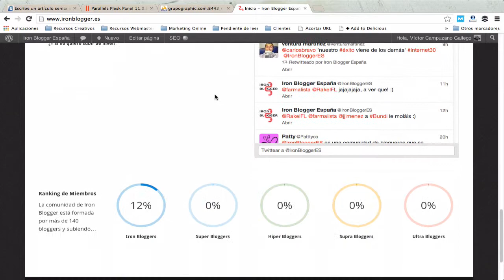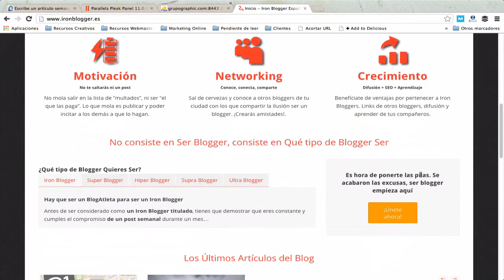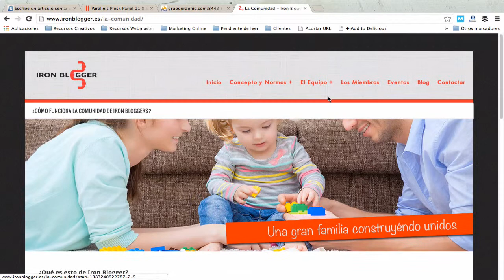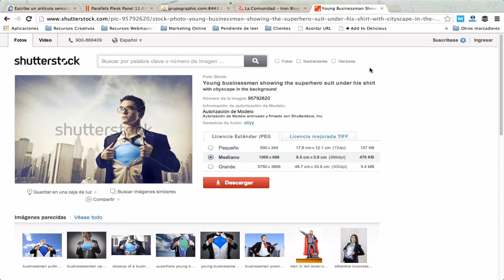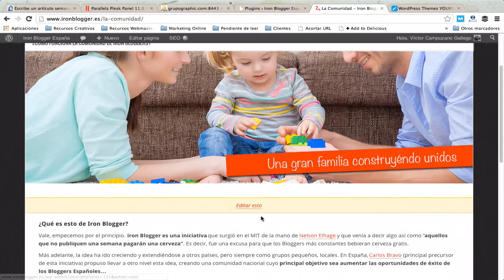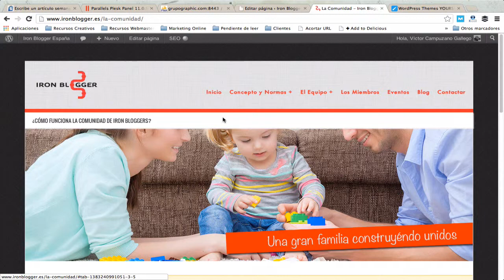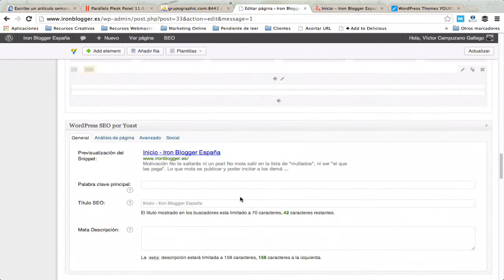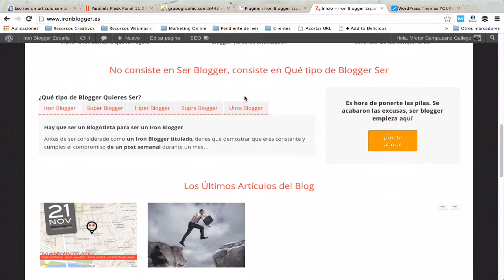Como crear una web sin conocimientos técnicos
En este vídeo, que acompaña este post en mi Blog te explico cómo he creado la web de Iron Blogger España sin aplicar conocimientos técnicos. Es un reto que me propuse para demostrar que no se necesitan conocimientos técnicos para construir una web.